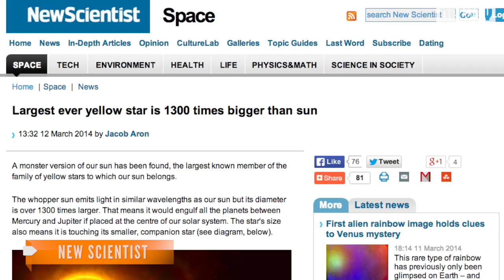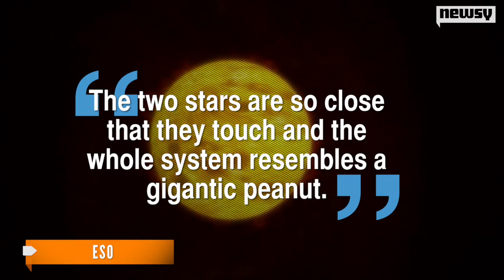Huge Yellow Star Found With Another Star On Its Surface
The largest yellow star ever discovered, 1300 times the diameter of our sun, has another star orbiting so closely they're actually touching.

(Image source: ESO)